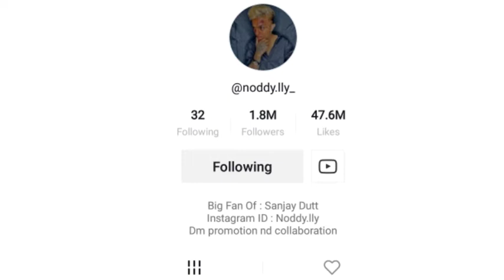Noddy Lly vs Harsh Beniwal lifestyle | Noddy bhai tiktok Sameer khan Biography| Danish Zehen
Hello Friends 😍😍😍

Copy right disclaimer under section 107 of the copyright act 1976 allowance is made for fair use for  purposes such as criticism comment new reporting , teaching scholarship and research .fair use is a use permitted by copyright statute that might otherwise be infringing .Non profit education or personal use tips the balance in favor of "fair Use "